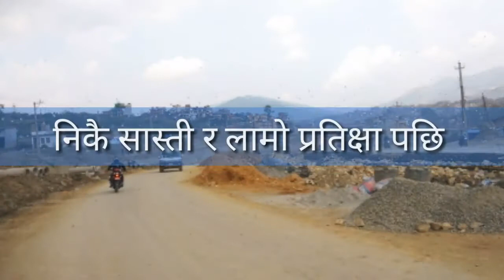Kalanki Balkhu - ताजा अपडेट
Kalanki Koteshwar Ringroad section's reality check.